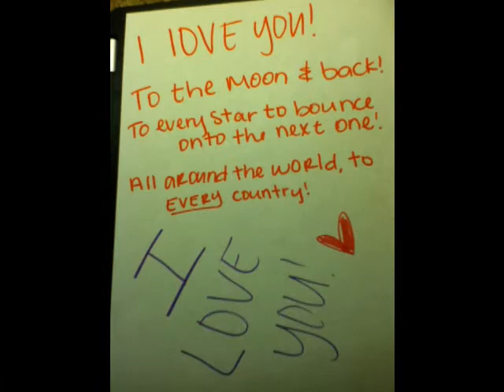Love for Chelsea Brown(:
This is PROOF that I love Chelsea Brown more than she loves me. This shall be my proof. It's not as long as I hoped it to be, but it's my FIRST Windows Live Movie Maker "project" so spare me. :)